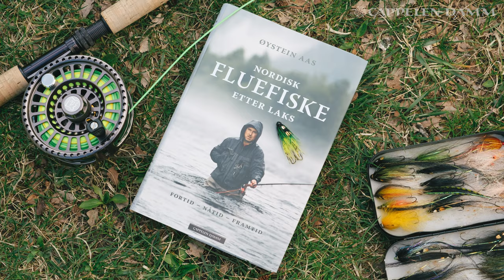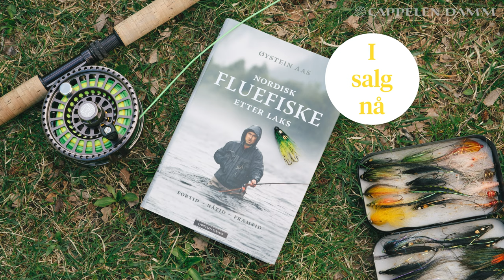Fluefiske etter laks - nybegynnerguiden: Slik velger du riktig flue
Det finnes utallige fluer til fluefiske etter laks, men hvilke skal man velge? Forfatter Øystein Aas viser her frem fire kategorier som han mener enhver fluefisker burde ha i boksen.

Nordisk fluefiske etter laks gir deg en bred, oppdatert oversikt over fluefiskingens hemmeligheter.
Laksefisket utvikles stadig videre, både utstyrsmessig og metodisk, særlig i de nordiske landene. Her får du en bred, oppdatert oversikt over fluefiske etter laks og hvordan utstyr og teknikker tilpasser ulike elver og fiskeplasser. Boken inneholder også en gjennomgang av de laksefluene du bare MÅ ha i flueboksen. Innimellom tar vi del i forfatterens mange skjellsettende opplevelser fra en rekke lakseelver over hele verden. Å jakte på og attrå laks har i dag også et islett av paradoksal sorg over en ressurs som stadig blir mindre og trues av en rekke menneskeskapte påvirkninger.

Øystein Aas (f. 1962) har doktorgrad i fiskeforvaltning fra NLH og har bred erfaring med lakseforvaltning og laksepolitikk, bl.a. som sekretær for det regjeringsoppnevnte Villaksutvalget. Aas har fisket laks siden tenårene, er skribent i internasjonale sportfiskemagasiner og har erfaring som instruktør, guide og utstyrstester.